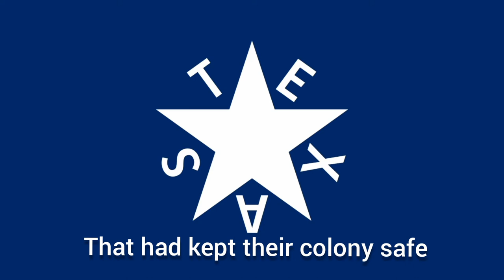come and take it - Texas patriotic pro gun song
in early January 1831, Green DeWitt wrote to Ramón Músquiz and requested armament for defense of the colony of Gonzales. This request was granted by delivery of a small cannon.

when the mexican government asked for the canon back, as their fears of texan secession grew.
the texans replied by sending the message  "come and take it" (Spanish: Ven y tómalo)

the lack of compliance led to the failed attempt by the Mexican military to forcefully take back the cannon.